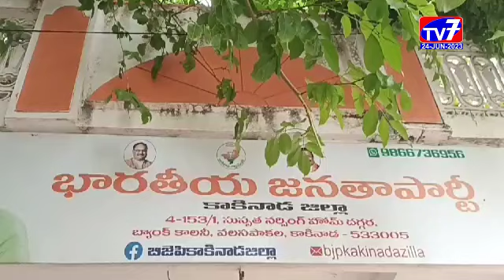కాకినాడ రూరల్ -|24-06-2023|TV 7 NEWS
డాక్టర్ శ్యాంప్రసాద్ ముఖర్జీ 70 వర్ధంతిని  పురస్కరించుకొని  కాకినాడ రూరల్ బిజేపీ ఆధ్వర్యంలో చిత్రపటానికి  పూలమాలవేసి ఘన0గా నివాళులర్పించారు.